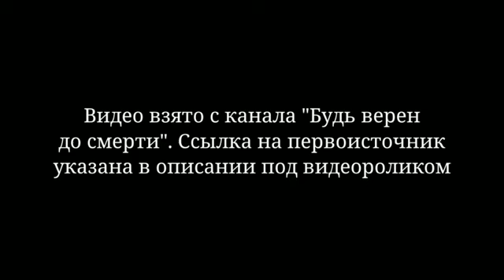Как исповедники поклоняются анти@христу